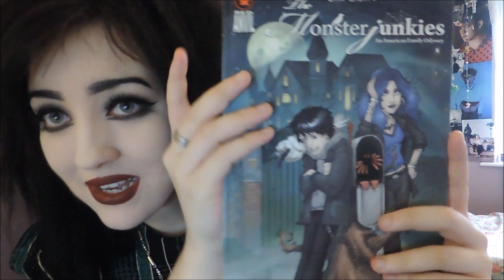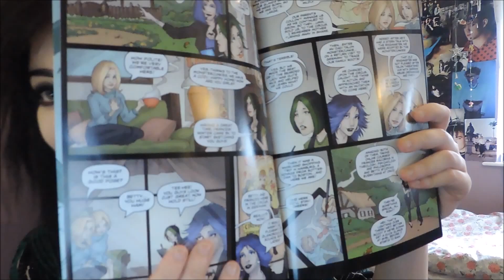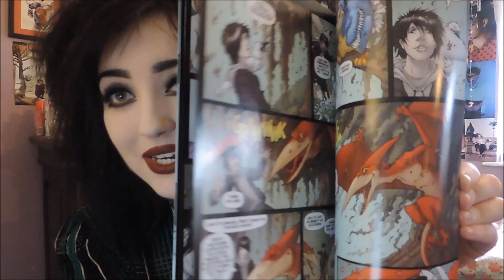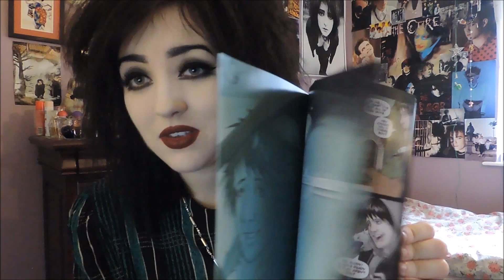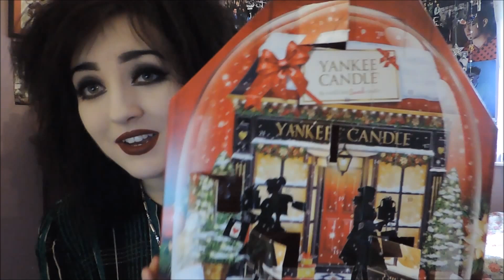✥ Current Favourites! ✥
✝ Chokers: Black

✝All 3 Necklaces are from Claires
✝Yankee Candle Advent Calendar from Clintons
✝Black Sheer Top from Primark
✝Black Dress from New Look